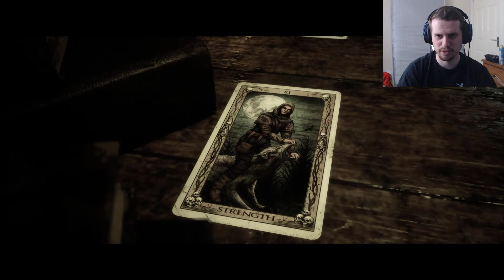ZIPLINE OF DEATH - THE QUARRY PLAYTHROUGH #13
Hey guys and welcome back to some more 'The Quarry' fun! Today we have another run in with the monster and some arguments about guns... because nobody ever argues about guns, am I right?

Anyway I hope you all enjoy!